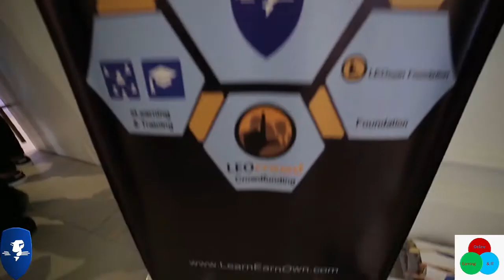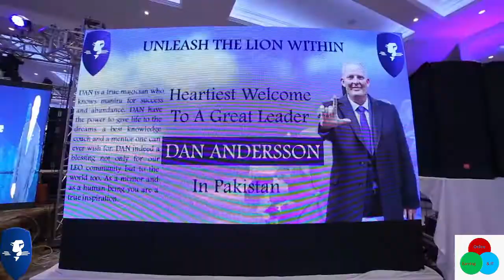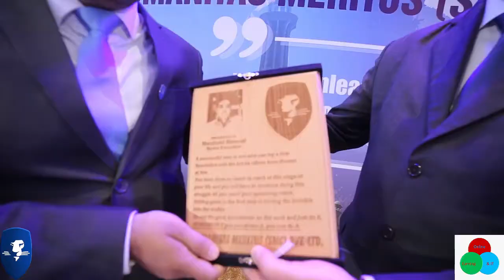LEO Training and National Event in Lahore 25 March 2018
Assaalam u Alaikum Friends

Life Changing Platform
any information or Question
comment mein bhi likh sakte hain.